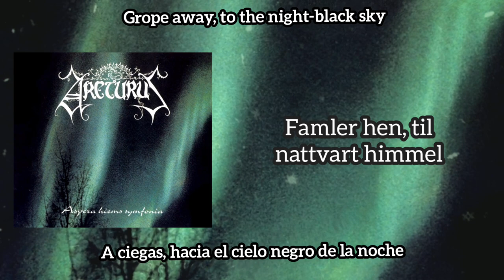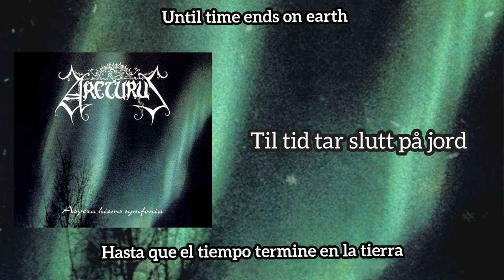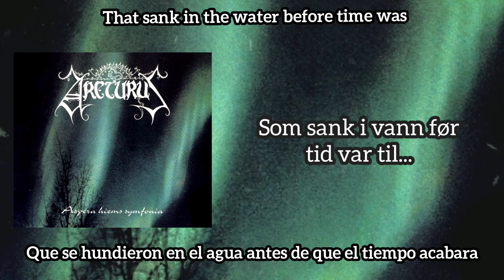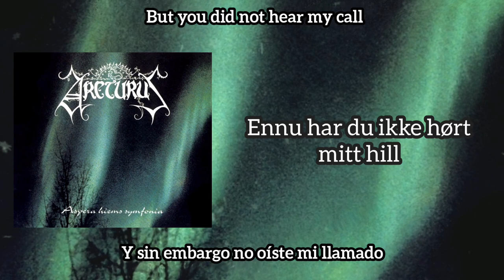Du Nordavind [Sub Nor/Eng/Esp] - Arcturus (Aspera Hiems Symphonia 1996) Lyrics